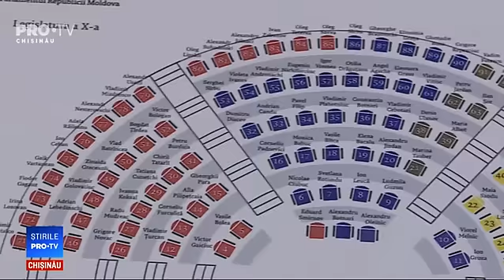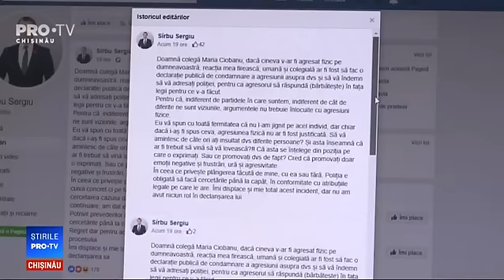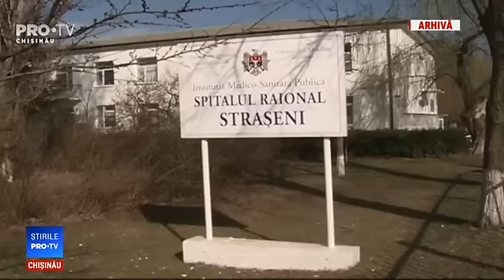Stirile Pro TV 25 Martie 2019 (ORA 13:30)